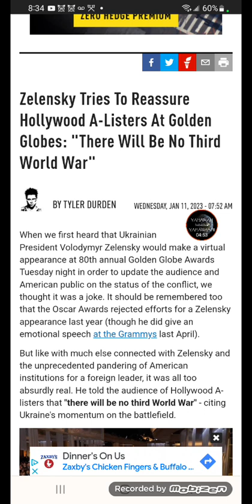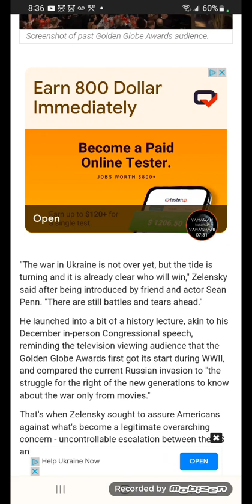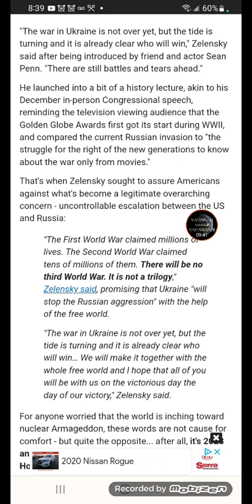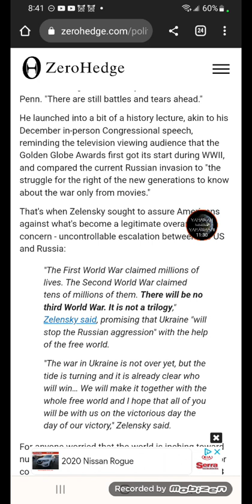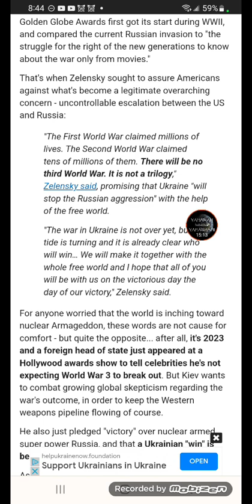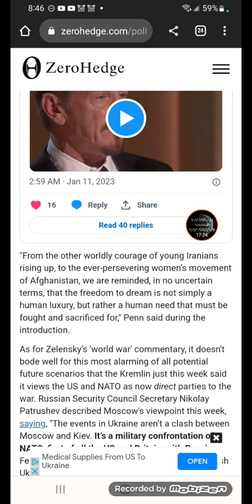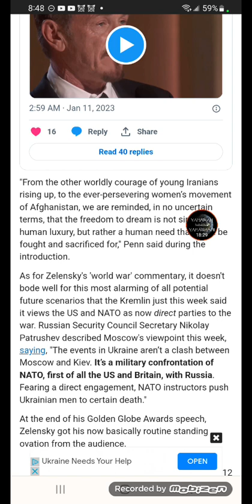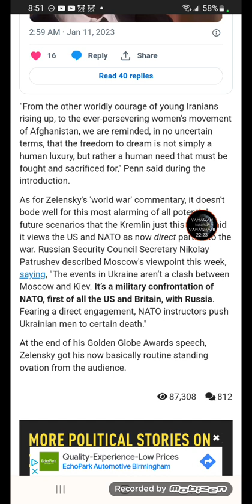The devil is a lie. Revelation 20:10-11